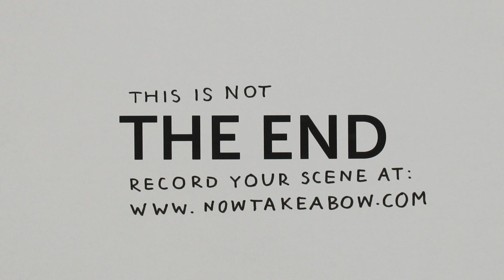Now Take a Bow - Gegenereerd op: Sat, 08 Oct 2011 18:00:08 GMT